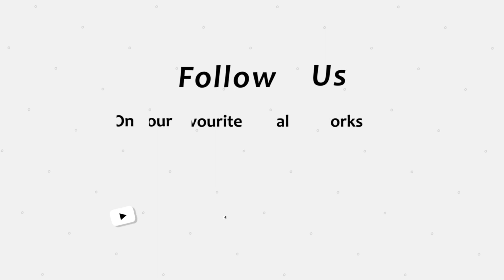ኣብ ዙርያ ፎርኔሎ!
Alena Media TV is one of the most popular Eritrean YouTube channels, daily increasing number of followers and subscribers. We broadcast a number of interesting topics with a particular focus on Eritrean politics, culture, history and news.